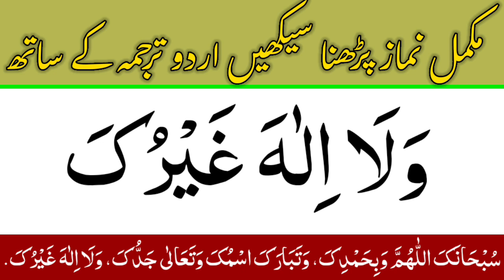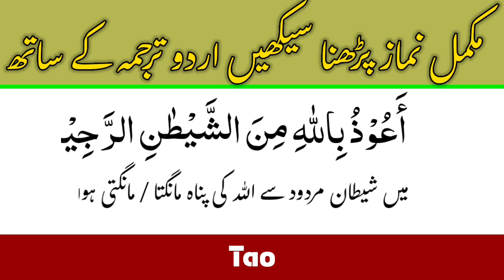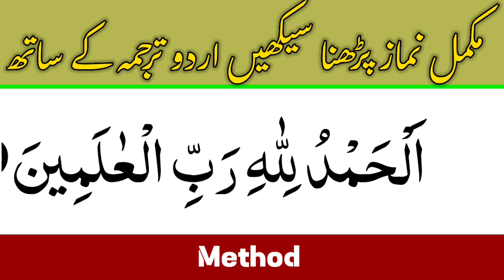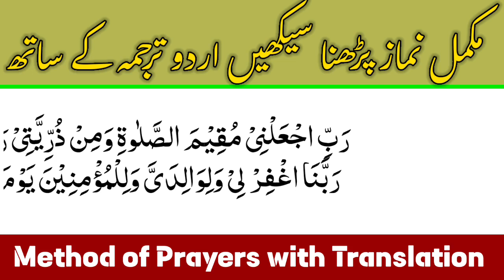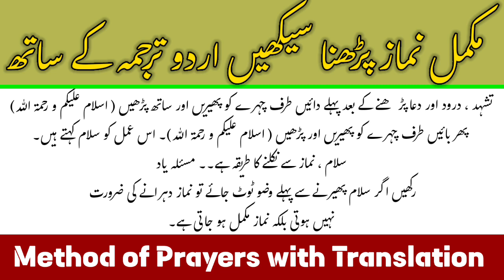Nimaz ka Mukammal Tareeqa| Sana, Al Fatiha, Surah ikhlas, Tashahud, Durood sharif, Rabbana Dua